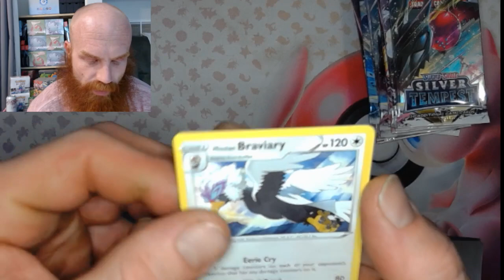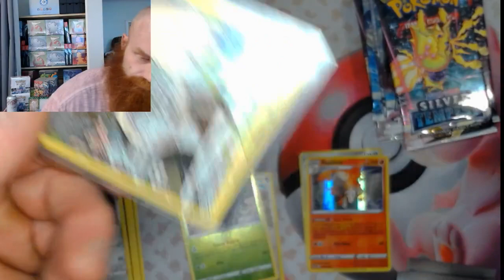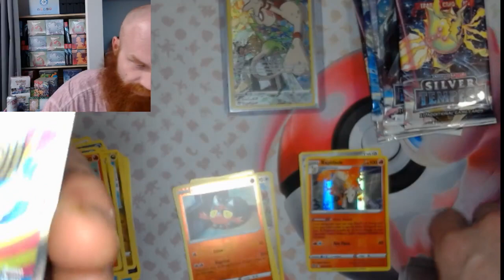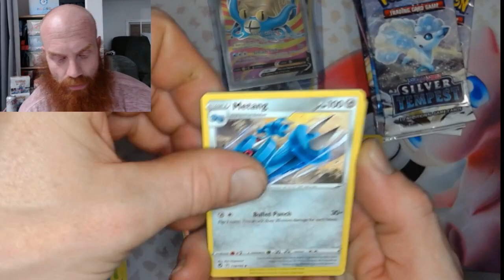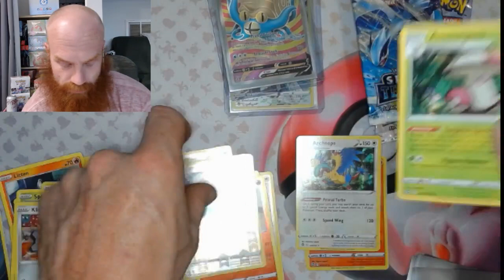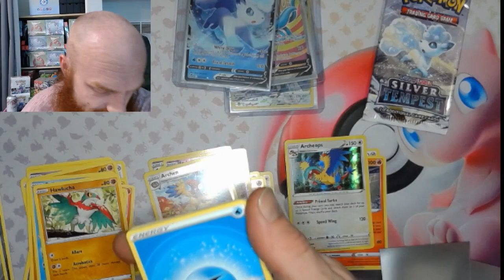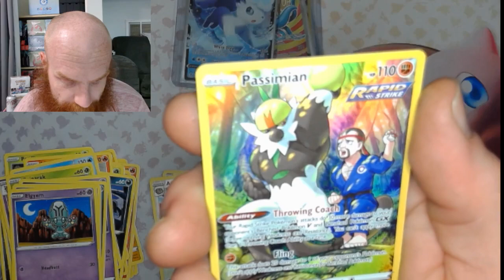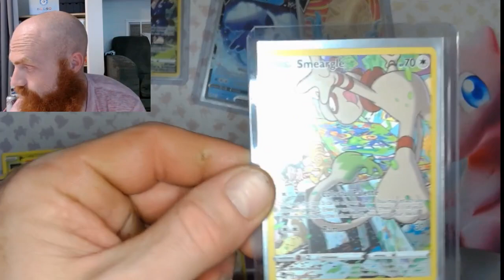Silver Tempest Boosters w/Card_Stop_TCG PT 4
Silver Tempest Booster Rips review pokemon paradoxrift paldeanfates paldeaevolved #151